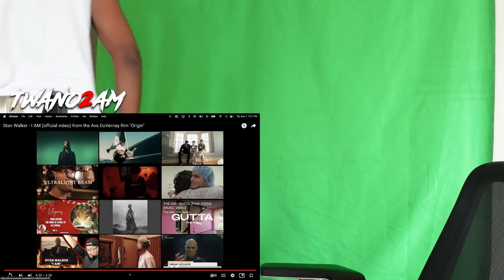STAN WALKER - I AM | AMERICAN REACTS